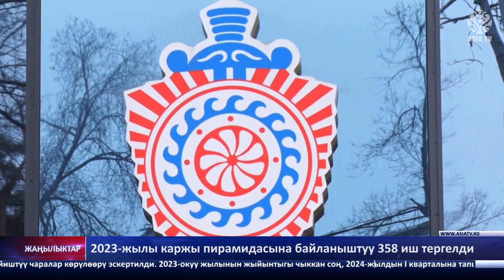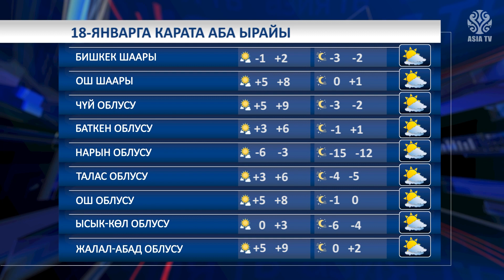"Азия ТВ" жаңылыктары (17.01.2024-ж.)